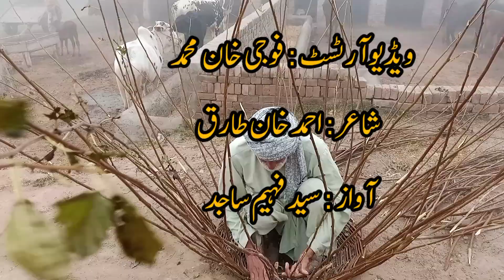Saraiki Desi Art || Foji Khan Muhammad